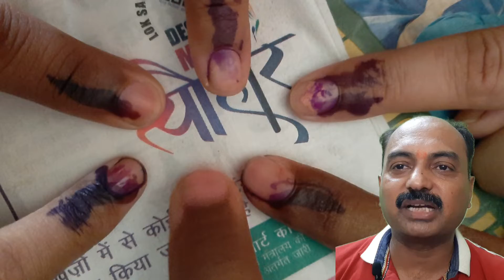Election Barrackpore : यहाँ बिना हंगामा के वोटिंग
Peaceful election in Hazinagar